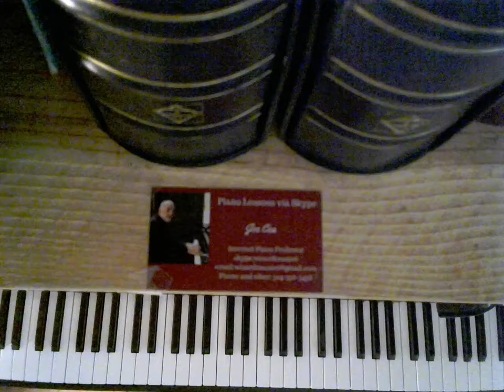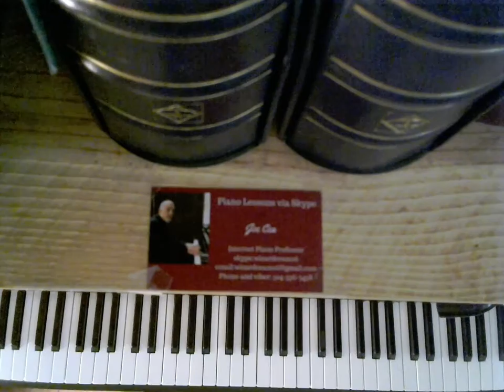Emily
Jazz Piano

    skype: wizardcea2016

Your support helps keep music alive